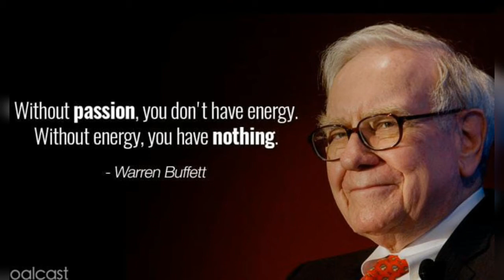Warren Buffett Quotes | Quotes of Warren Buffett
quotes of warren buffett
hope this video is inspiring.